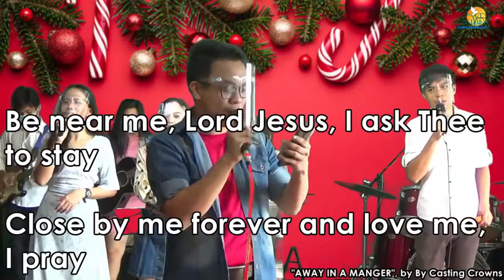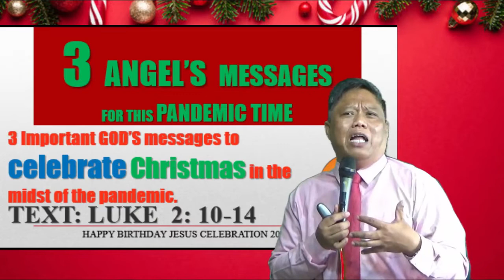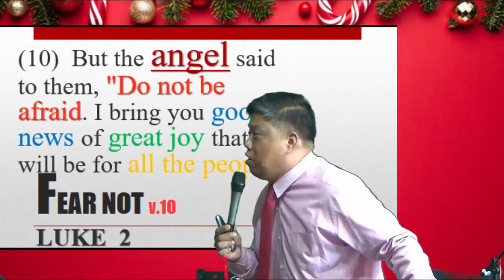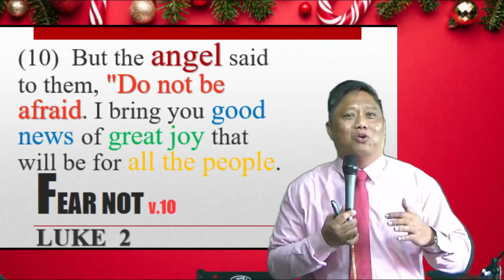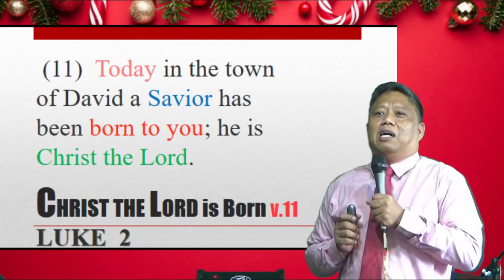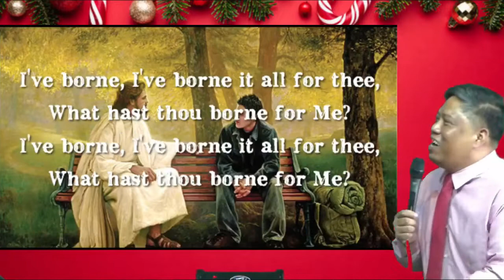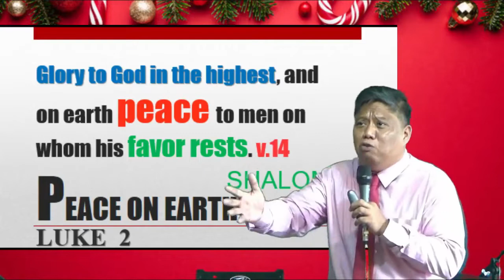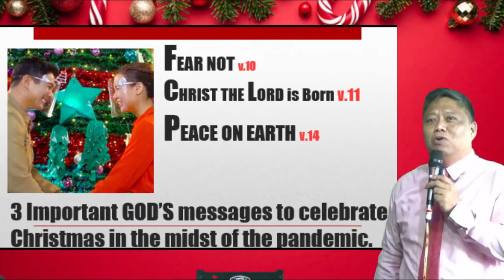Sunday Service - LSBC